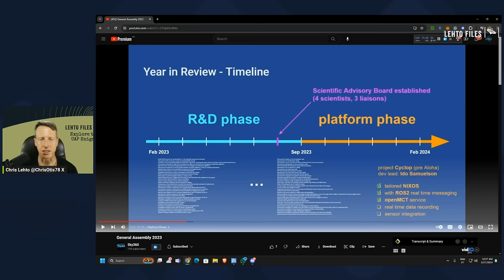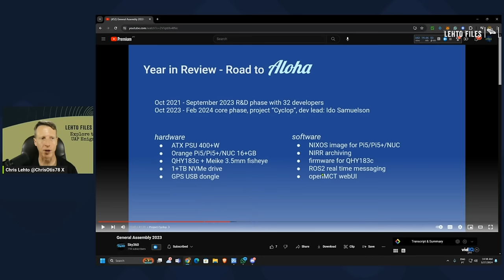UAPsociety Contest Video Winners plus Langley incursions video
chrislehto.eth
full ETH address is
0x26E3c9b2A5E5b6B7FB54f5F0120B0E4840EB7B24